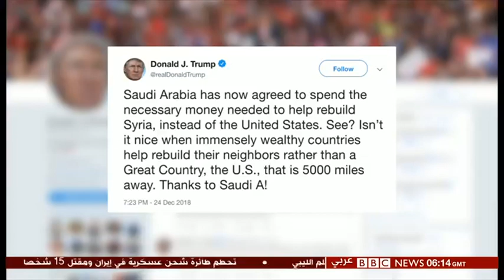هل سيكون إستقرار المنطقة ضحية الصراع بين أميركا وإيران؟ تقرير بي بي سي BBC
اختتم وزير الخارجية الاميركي مايك بومبيو جولته الشرق اوسطية بالتأكيد على استراتيجية بلاده في مواجهة إيران. الزيارة التي شملت دولا عدة رسم فيها الوزير الأميركي معالم خطة بلاده للتصدي للدور الايراني في المنطقة.